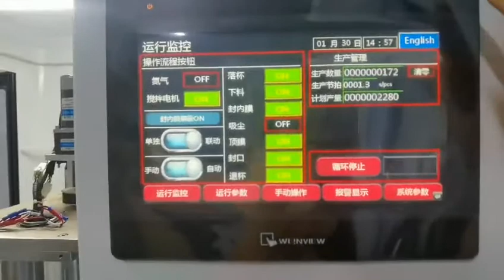CMAF20-1 Nespresso Biodegradable Tea Capsule Packing